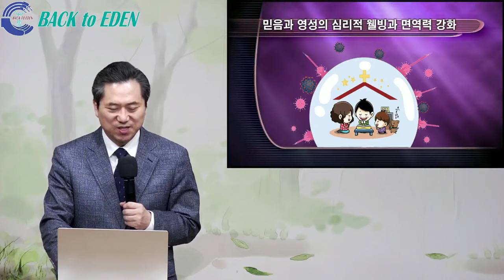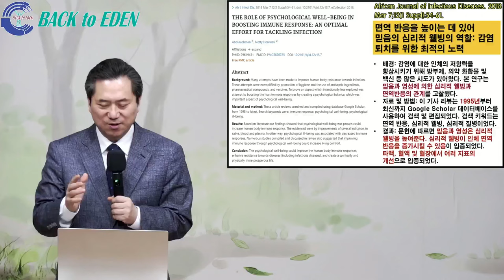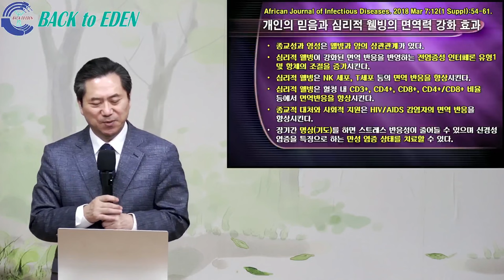#685. 슈퍼 천연치료제-믿음의 웰빙과 면역력 강화 효과(의학적으로 증명된)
00:00 #685. 슈퍼 천연치료제-믿음의 웰빙과 면역력 강화 효과(의학적으로 증명된)

※ 주소         : 강원도 속초시 청봉로 6길 9
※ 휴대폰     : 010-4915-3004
※백투에덴 후원계좌: 국민 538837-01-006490 백투에덴 힐링센터 양일권